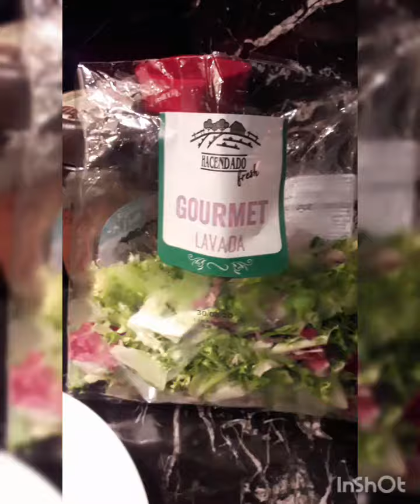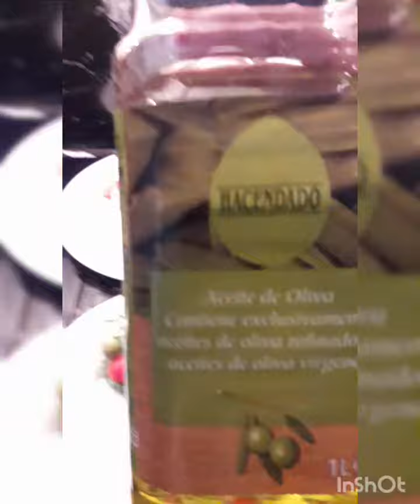Cooking Simple Steak ( Masak Steak Simple)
Spanish steak is very easy to make, no need a lot of ingredients, only salt and thyme 👌😊